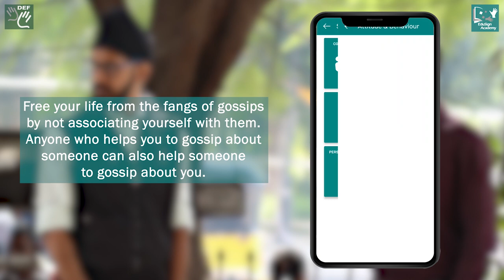EduSign for Skills & Personality Development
Hone your personality and sharpen your skills with EduSign Academy App.